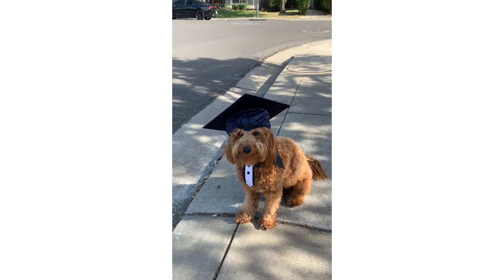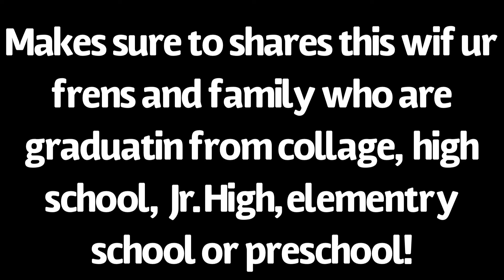Dear class of 2020.....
Hi everyone!
We just wanted to congratulate all of the graduates of 2020.
These times can be a little crazy right now but we will get through
~Maui the Doodle~